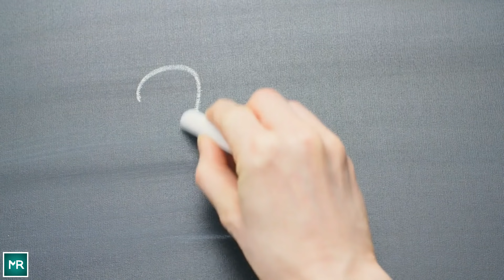A Bride Who Was Expecting A Nice Speech Gets A Confession From Her Groom That Shocks Her Completely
Jessica had a tough time saying yes to Jefferson. She knew she loved him but still the scar she had from her previous marriage inhibited her from going ahead in this relationship. However, she accepted his proposal as she was confident that he was the right man for her. But was that the case? Jessica had been seeing what Jefferson wanted her to see. But things got clear when Jefferson made a confession to her on their wedding day. He was in love with someone else.

Whereas the entire room was stunned by the confession, there was one man who was filming this. Check out the video that will touch your heart for sure.